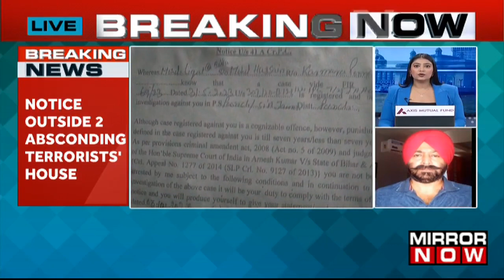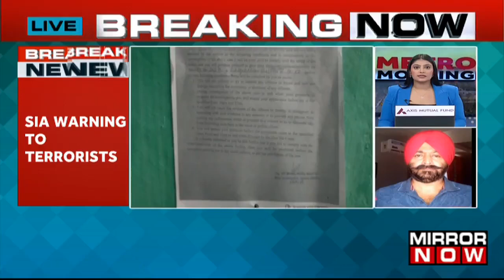Breaking News | SIA Puts Notice Outside 2 Absconding Terrorist's House In Jammu & Kashmir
Breaking News: Crackdown on terrorism continues in Jammu and Kashmir as SIA puts notice outside the houses of two absconding Naro-terrorists. SIA has asked the two narco-terrorists to surrender before October 3, or else their property will be confiscated. The crackdown on narco-terrorism was necessary as narco-terrorism has been on the rise for quite some time, and after the incident at Anantnag SIA has become proactive. The phenomenon of narco-terrorism in Jammu & Kashmir, where drug trafficking and terrorism are intertwined. We discuss the origin, impact, and challenges of this security threat, and the steps taken by the Indian Army and other agencies to counter it. Watch now to learn more about the video!